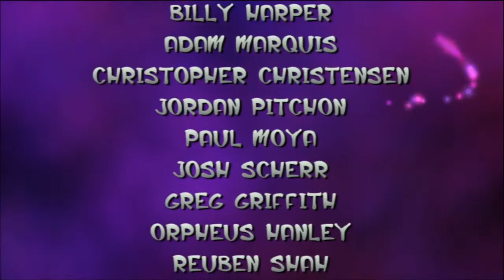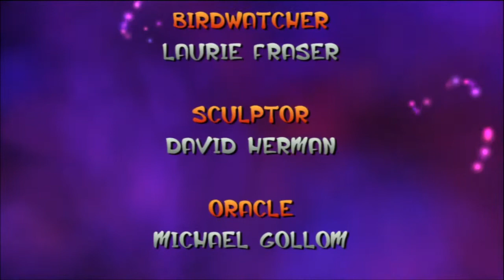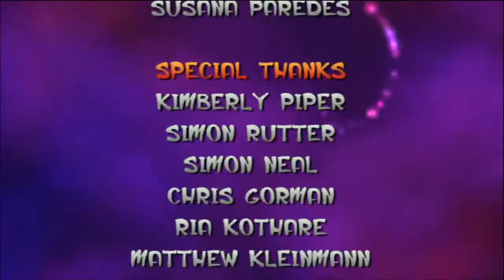Jak & Daxter: The Precursor Legacy - Finale: Light Eco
Logic isn't there that good.